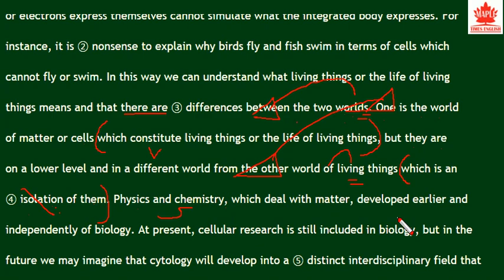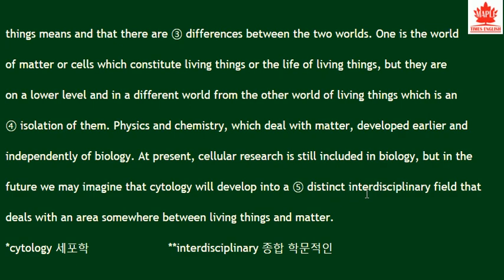2018 수능특강 영어독해연습 9강 11번 - 번개콩